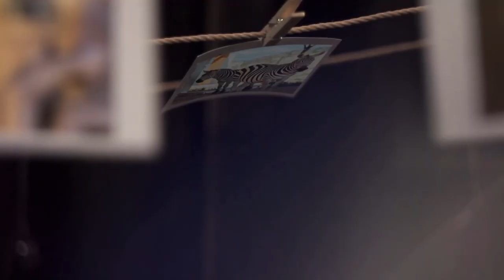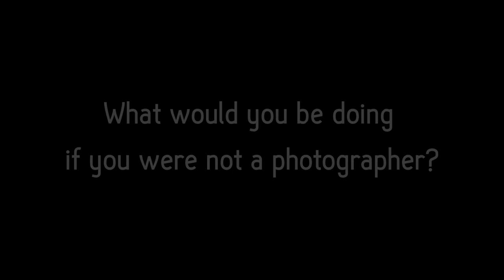Perspectives With Joe Were: Meet Sarah Marie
Meet Sarah Marie Waiswa, an inspiring photographer from Nairobi on my new show, "Perspectives". Every week I will bring you news, reviews, tutorials and features in the fields of photography, travel and design.

Additional Music: "Eyes" by Kaskade

Additional Images
Viviane Sassen